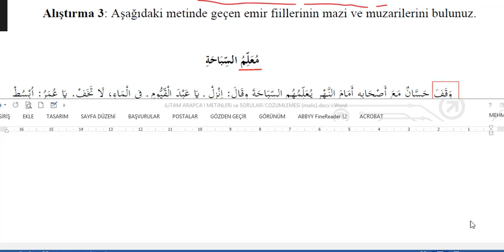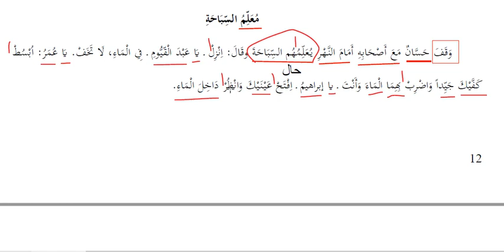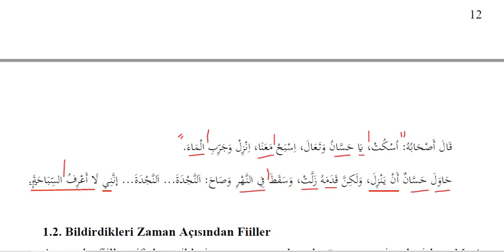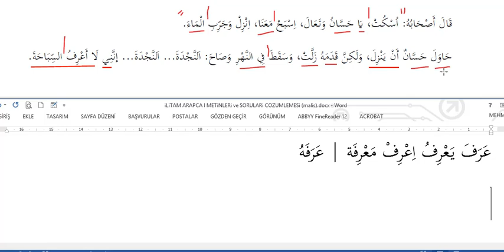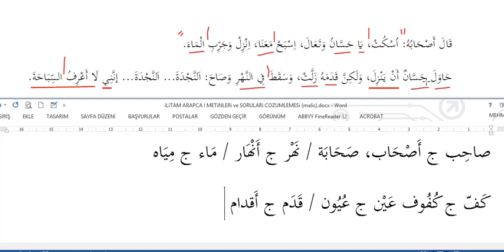ilitam Arapca I - Unite 1 - metin okuma 5 - muallimus sibâha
مُعَلِّمُ السِّبَاحَةِ